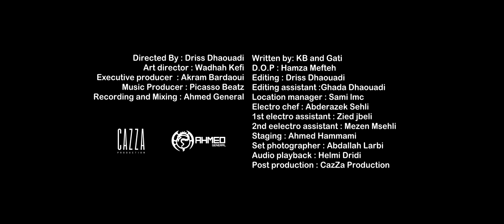KB feat Gati - Déjà Vu Prod. PicassoBeatz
Music video by KB x Picasso Beatz x GATI - performing Déjà Vu.

 KB feat Gati - Déjà Vu is available now at

Directed By : Driss Dhaouadi
Art director : Wadhah Kefi
Executive producer  : Akram Bardaoui
Music Producer : Picasso Beatz
Recording and Mixing : Ahmed General
Written by: KB and Gati
D.O.P : Hamza Mefteh
Editing :  Driss Dhaouadi
Editing assistant : Ghada Dhaouadi
Location manager : Sami lmc
Electro chef : Abderazek Sehli
1st electro assistant : Zied jbeli
2nd eelectro assistant : Mezen Msehli
Staging : Ahmed Hammami
Set photographer : Abdallah Larbi
Audio playback : Helmi Dridi
Post production : CazZa Production
Digital Distribution: Red Diamond